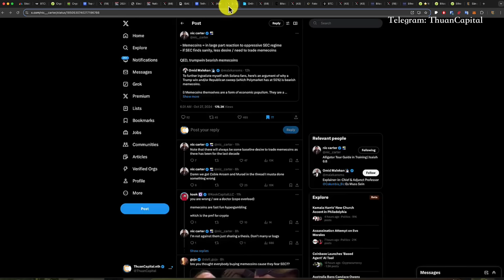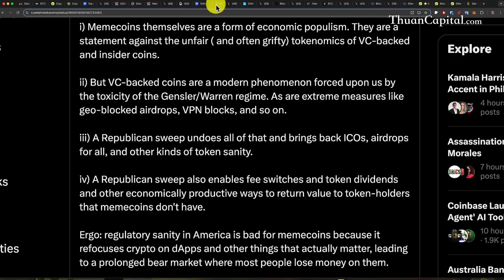Các Đồng Meme Coin Sẽ Lao Dốc, Nếu Donald Trump Đắc Cử..... ????